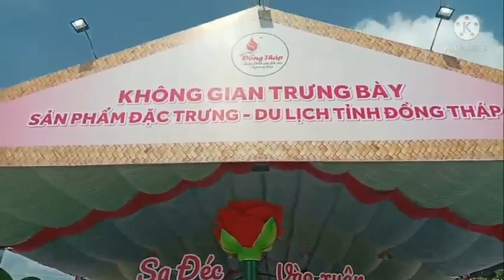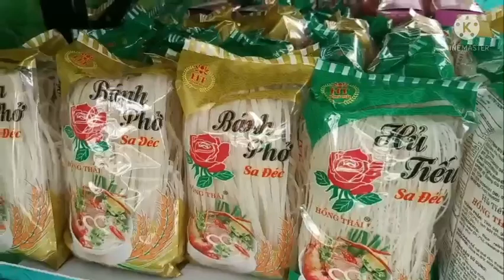SA ĐÉC VÀO XUÂN [PHỐ HOA HƯƠNG SẮC ĐỒNG BẰNG] II LÊ QUANG THỊNH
Trân trọng giới thiệu Sa Đéc vào xuân chuẩn bị vào xuân 2022. trong clip có sử dụng ca khúc: Phố hoa hương sắc Đồng Bằng.
Trình bày: NSUT hải Yến ft CS Phùng Phát Đạt